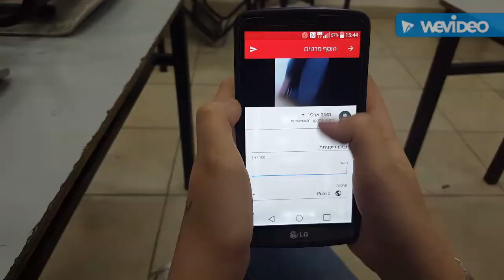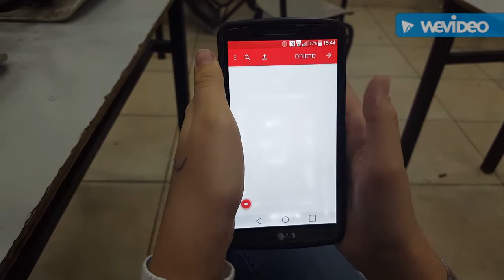סרט תקשורת- ח' טל סיני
מאיה ארליך -שחקנית
ענבל גבאי-עורכת
נועה נתן-צלמת
איתי מקסימוב-צלם משני
*הילה דלאון-בימאית